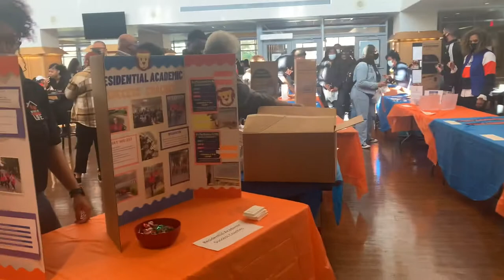Day in the life: HBCU EDITION | Lincoln University Of PA